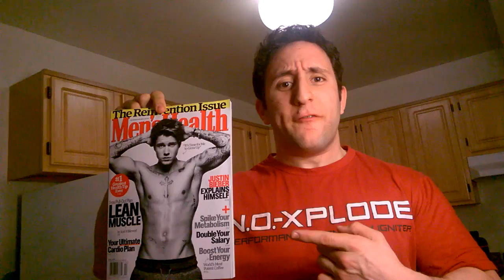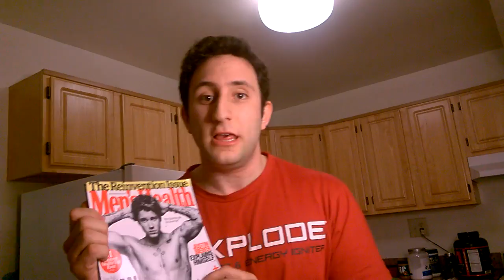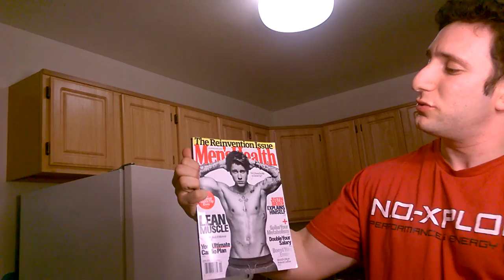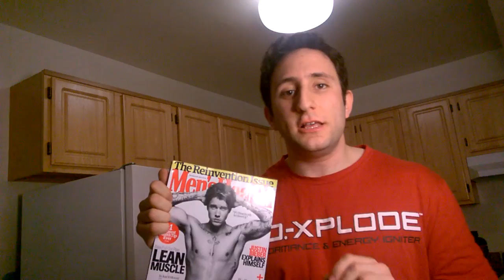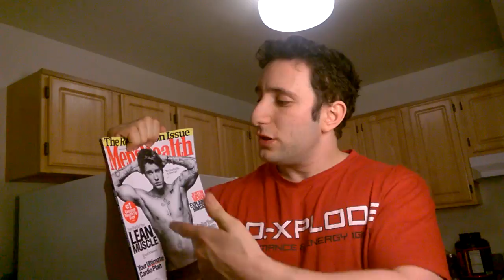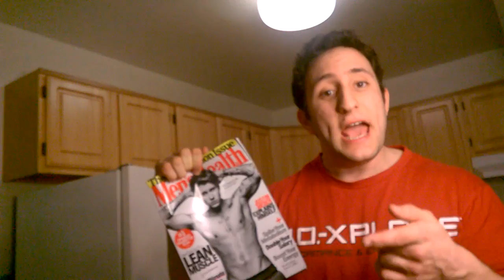My Take on Justin Bieber (on Men's Health Mag)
Once again the media buys into  Justin Beiber's antics and allows monetary and financial gains to sway executive decisions thus allowing him infiltrate, molest and desecrate the name of fitness once again!!!   This has not been the first time and will not be the last.   It is because of this, among other things, that the end of fitness as we know it is near!! (new video on Domesday of fitness coming soon!!)